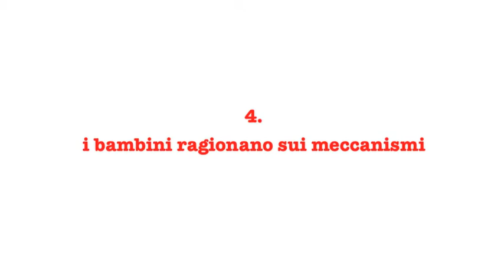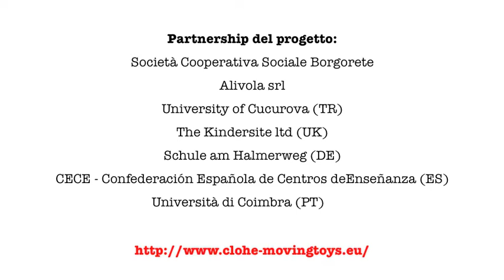01 CLOHE CLASSE IV e V storia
"Clockwork objects, enhanced learning: Automata Toys Construction in primary education for Learning to Learn promotion, creativity fostering & Key Competences acquisition"

Video realizzati durante i laboratori svolti alla scuola elementare Carlo Collodi di Perugia nelle classi IV e V.

Automi: Giocattoli meccanici in classe
Il progetto europeo denominato "CLOHE", finanziato dalla Commissione europea attraverso il programma LLP,  è un progettoinnovativo che impiega giochi meccanici (Automi) quali  strumenti per potenziare la capacità di apprendimento degli studenti delle elementaripromuovendo le loro  competenze chiave e trasversali. .
Gli Automi sono un valido approccio per introdurre allo studio dell' ingegneristica, delle arti, della scultura, della meccanica e delle scienze, attraverso la combinazione di gioco, arte e tecnologia.
Se vogliamo che i bambini comprendano l'importanza della tecnologia e dell'ingegneria i giochi meccanici sono, infatti, un metodo ideale per l'introduzione di  questi concetti.
Tuttavia gli Automi sono anche qualcosa di più, in quanto questi hanno da sempre affascinato i bambini combinando elementi di gioco creativo con l'inspiegabile magia dei loro  stessi movimenti.
Gli Automi sono  un strumento didattico che mette in atto, attraverso la costruzione e la comprensione degli Automi stessi, l'esplorazione delle arti, della manualità  e delle attività ludiche.

"CLOHE" è innovativo rispetto alla didattica tradizionale e propone  un percorso educativo che sia più creativo e che sviluppi un tipo di formazione "multitasking", di modo che i bambini delle scuole primarie siano motivati ad usare risorse cognitive e multidimensionali nel loro processo  di apprendimento e nel raggiungimento dei loro obiettivi.

Cosa sono gli Automi?
Gli Automi sono dei giochi meccanici che si muovono.
Un Automa è la combinazione di un'espressione ingegneristica, culturale e artistica allo stesso tempo. Gli Automi sono "sculture meccaniche narranti" .
Il movimento di un automa è generalmente creato attraverso l'impiego di strumenti quali camme, ghiere dentellate,  motori e manovelle, ma alcuni impiegano anche batterie o energia solare. In genere la parte inferiore o quella interna del giocattolo è quella che include gli elementi meccanici, mentre la parte superiore è il "giocattolo che si muove" grazie agli elementi meccanici.